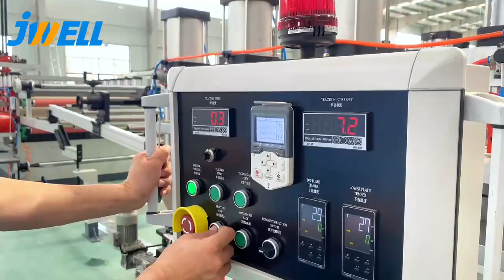PVC foam board extrusion line